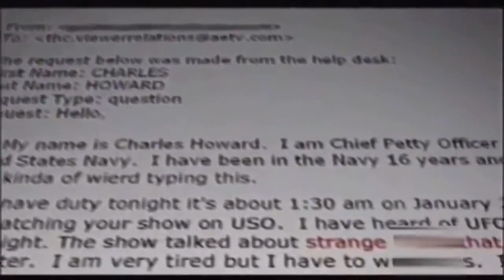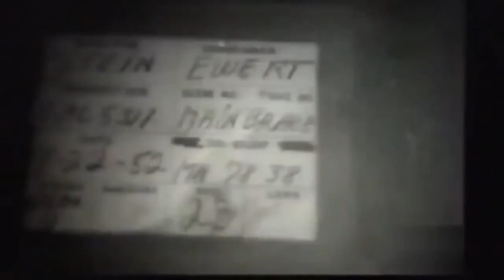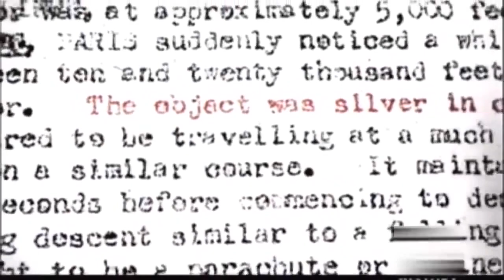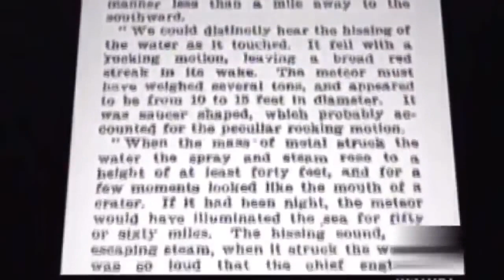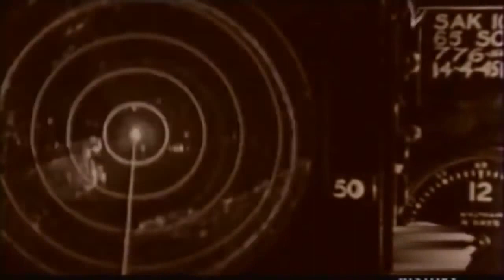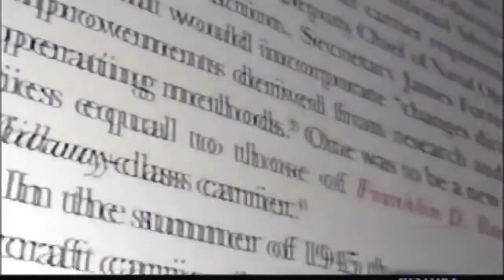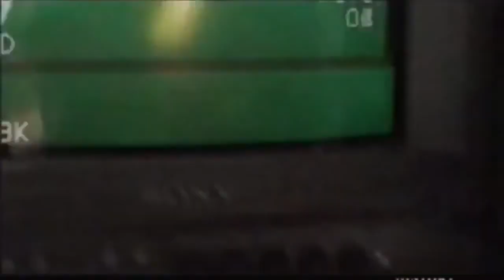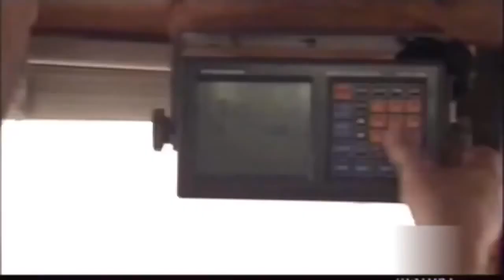UFO DOCUMENTARY Malibu Underwater Alien Base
Curious